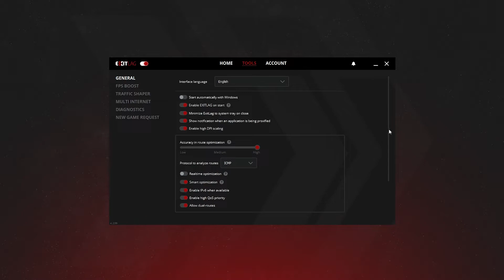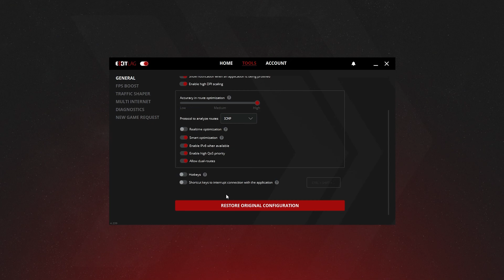How to use exitlag settings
Learn here how to use ExitLag Settings or on our

NEVER AGAIN SUFFER WITH LAG, PING, PACKET LOSS OR JITTER.
ExitLag brings superior quality and speed through multipath data delivery. Now let's begin to play without lag?